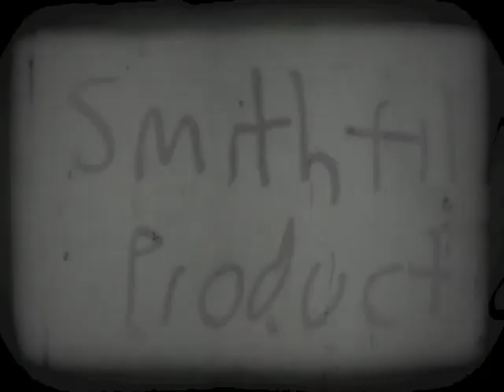Buddha heads at the Splendid China Florida gate